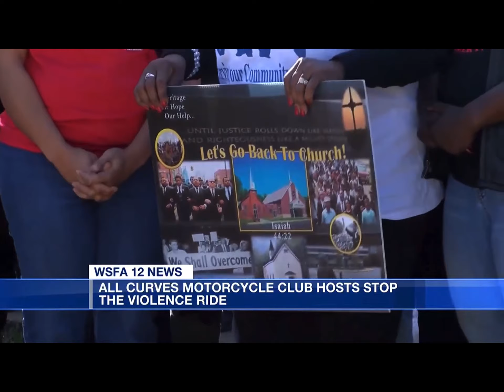All Curves Motorcycle Club Host Stop The Violence Ride